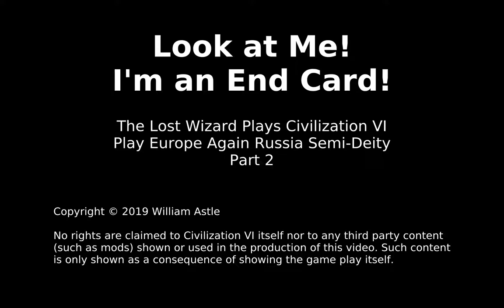Civ6 PE Russia Deity [mods] 02